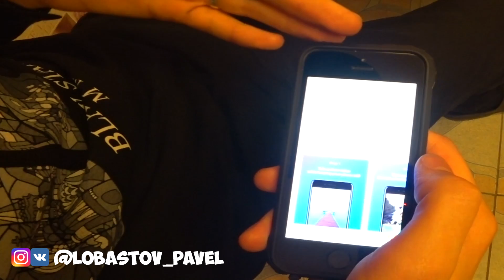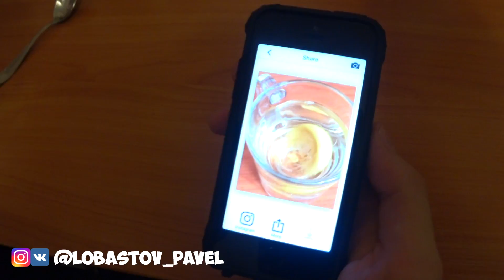КАК СДЕЛАТЬ ЖИВОЕ ФОТО В ИНСТАГРАМ НА ТЕЛЕФОНЕ? СИНЕМАГРАФИЯ - ПРИЛОЖЕНИЕ LOOPSIE.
В этом видео я покажу как сделать живое фото в Инстаграм на телефоне, используя простое приложение Loopsie. Живые фотографии, синемаграфия, движущиеся фото, живая картинка - называй как хочешь! :-) Простыми словами это когда на картинке почти все объекты неподвижны, но одна деталь двигается, создавая магию! Примеры - человек стоит неподвижно, а вокруг него бушует море! Или как в данном видео - вода в стакане неподвижна, а долька лимона вращается! Как это сделать? Смотри видео и узнаешь! ;-)
Как только наберётся 1000 лайков - я сниму крутое видео по обработке фотографий для Instagram и поделюсь секретными техниками и советами по крутой обработке фотографий, поэтому лайк! :-)

🎬 Тут куча видео о ведении аккаунта в инстаграм и его раскрутки, рекомендую смотреть все видео по порядку